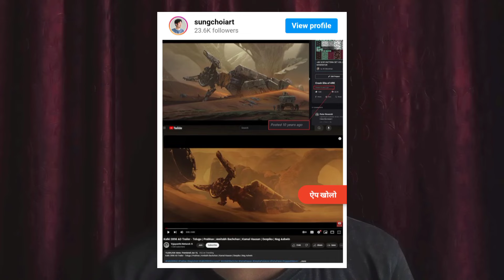Kya Majburi Thi | Kalki 2898AD Trailer Review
This video is review of Kalki 2898 AD. Kalki movie trailer is super and all actors works is beautiful. Kalki 2989 AD movie Resale on 27th june.
Cast in movie - Prabhas, Amitabh Bachchan, Deepika Padukon, kamal haasan, Disha Patni